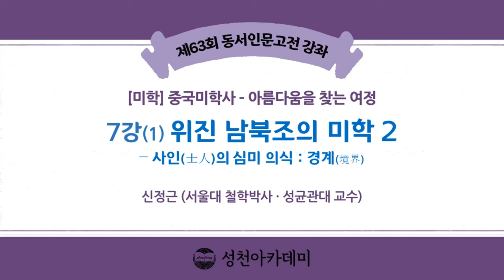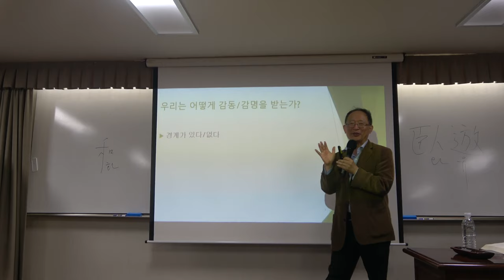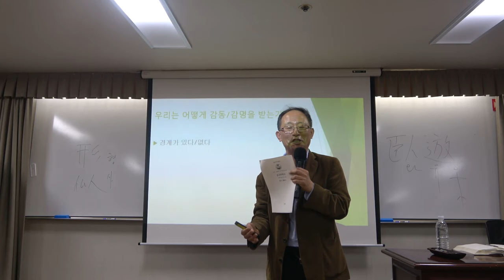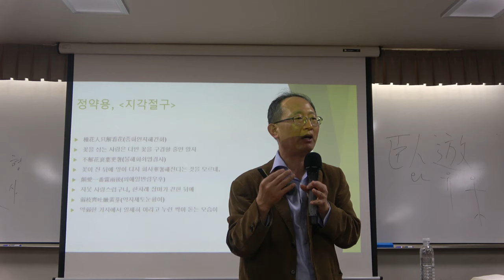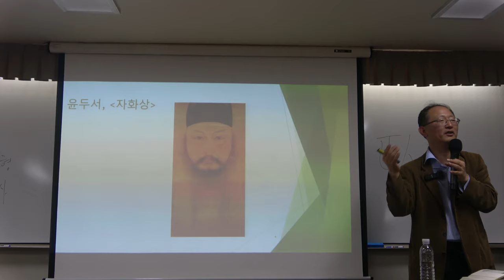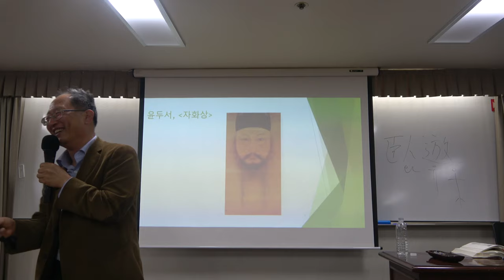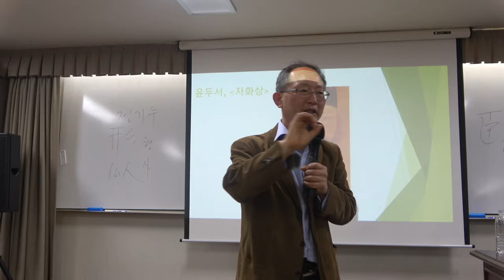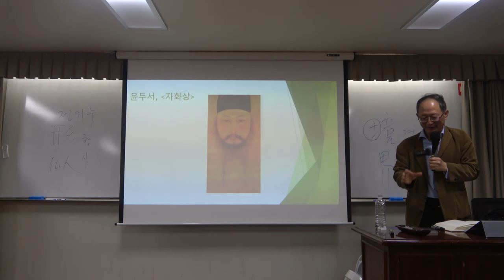중국미학사 7강(1) : 위진남북조의 미학 2 - 사인의 심미의식 : 경계(境界)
* 7강(1)의 주요 내용 : 제3장 위진남북조의 미학-사인(士人)의 심미의식 : 경계(境界)

* 핵심어 : 형사(形似), 세한도, 정약용의 시(詩) '지각절구(池閣絶句)', 제나라의 '안영', 전기수